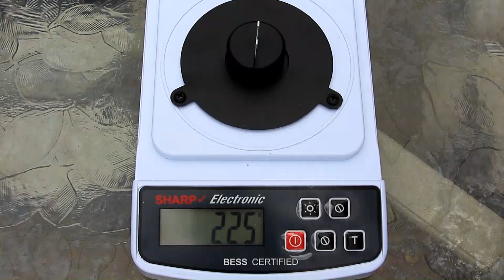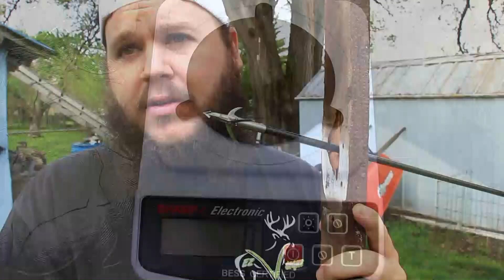B3 Archery Exoskeletal 3 blade Broadhead Review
Check out a review on the B3 Archery Exoskeletal 3 Blade broadhead. Testing features a sharpness test, a wound channel test with ballistics gel, and a durability test.

Chest Thumper Outdoors is all about sharing my passion for bowhunting, archery, and the outdoors with you, my friends. The channel features hunting adventures, fishing adventures, outdoor gear reviews, and broadhead reviews. I would love to have you as a part of the growing CTO community!